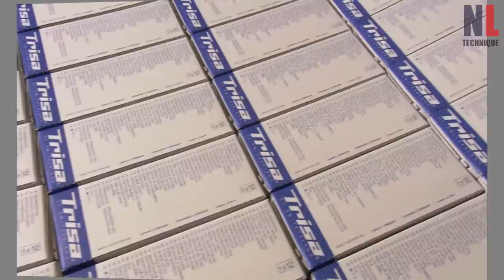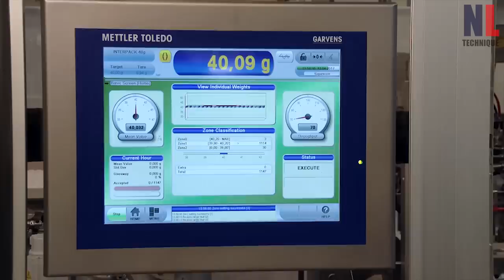World of Amazing Modern Processing Technology with Cool Machines Made Everything Around You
World of Amazing Modern Processing Technology with Cool Automatic Machines Made Everything Around You
In this video:
1. Produce Ball Pens in Factory
2. Peeling and chopping from wood block to matchstick
3. Matches manufacturing process from matchstick
4. Nichiban Panfix cellulose tape production process at factory